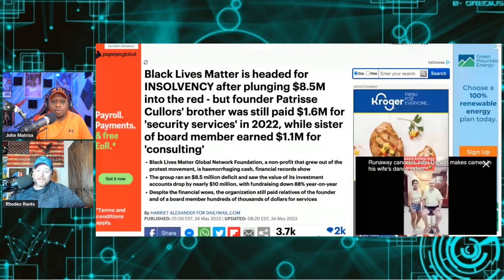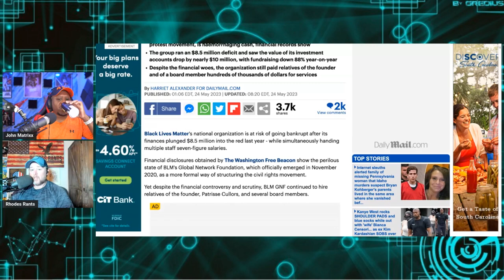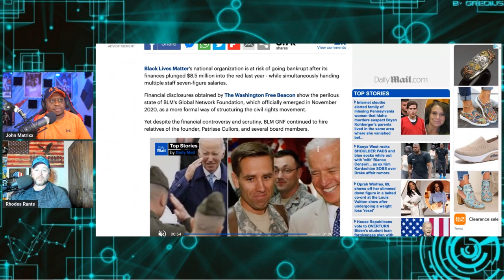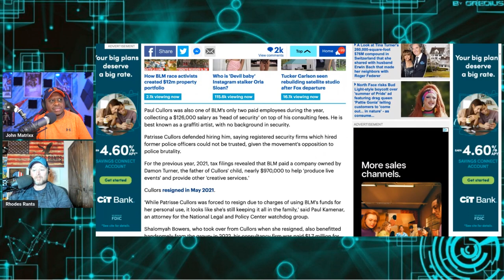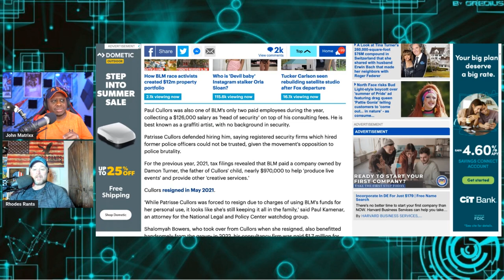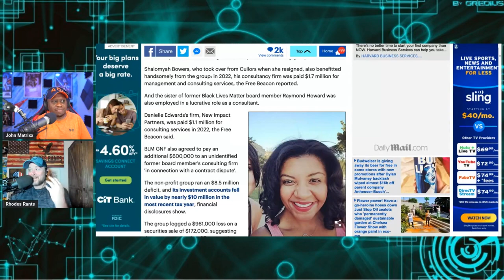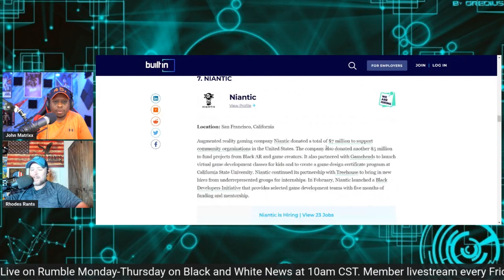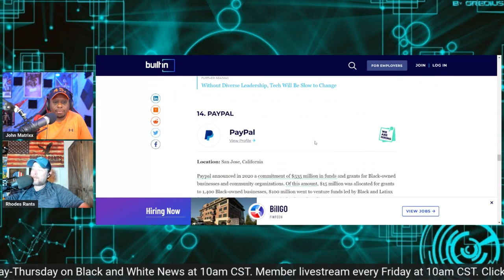youtube video #-4p6trkmijA